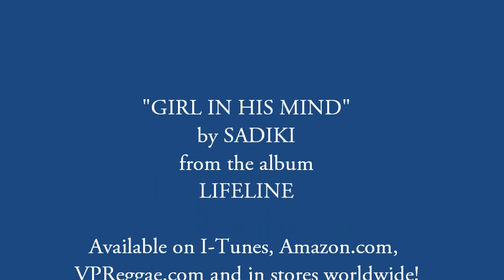SADIKI - GIRL IN HIS MIND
From the album "LIFELINE".